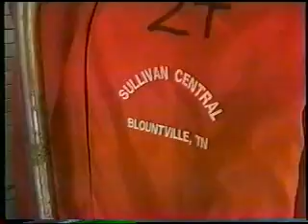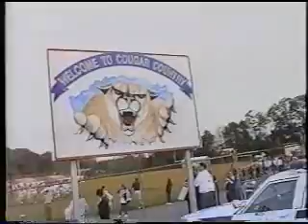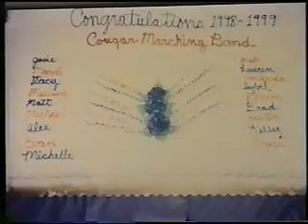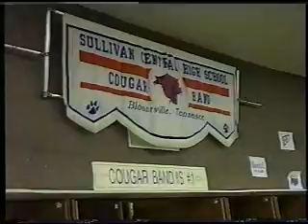1998 Sullivan Central High School Marching Band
1998 Sullivan Central High School Marching Band